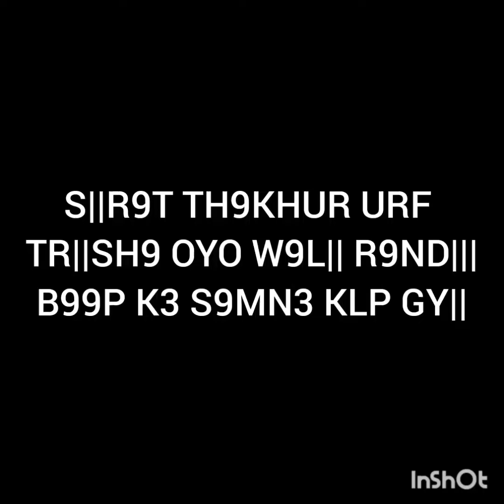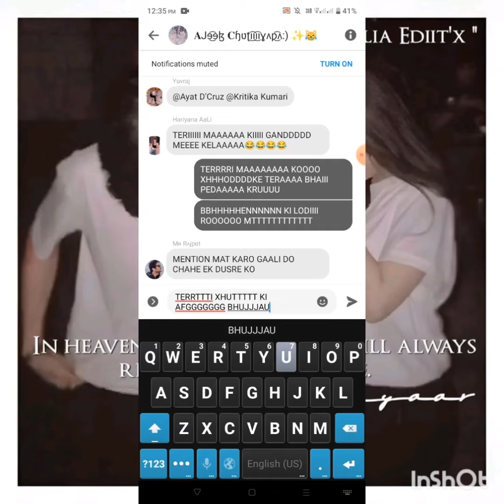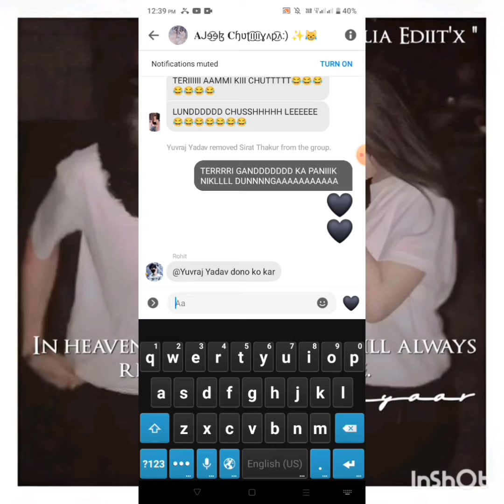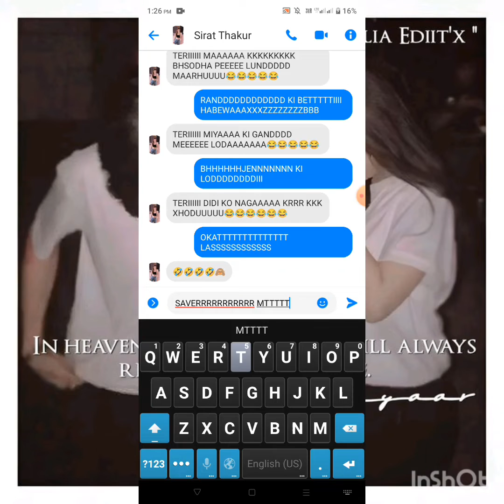S||R97 TH9KUR URF TR||SH9 R9JPU7 H9W9B9Z KU77||Y9 DFFN (BY 4NSH XD )